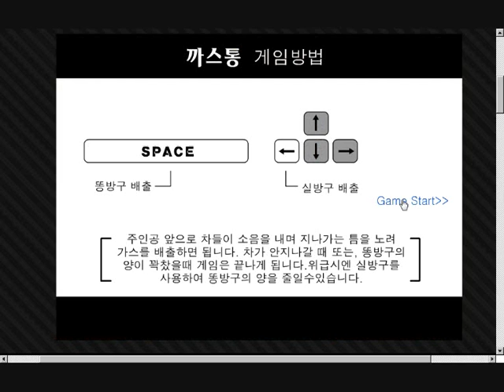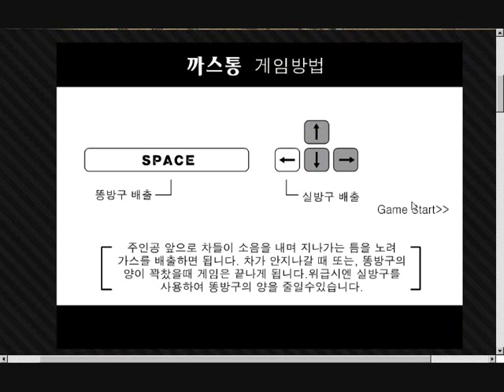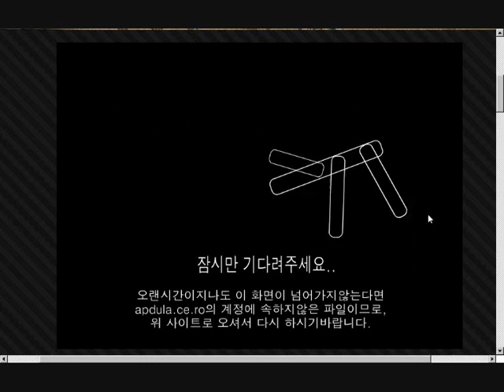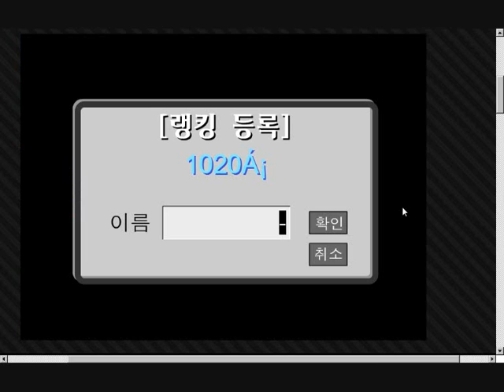Gunshypigeon plays secret random game!!! Episode 1: Smells like heavy Traffic!!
Every week I shall play a random game!

hopefully it'll be a fun 5minutes of your time!!!

Coo Coo I love you all so much I could have sex with you!